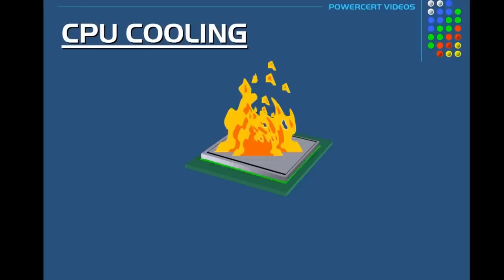Don't Use Random Smartphone BackCover || DON'T Buy a BackCover before Watching this Video!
Don't use Random Smartphone Back Cover.